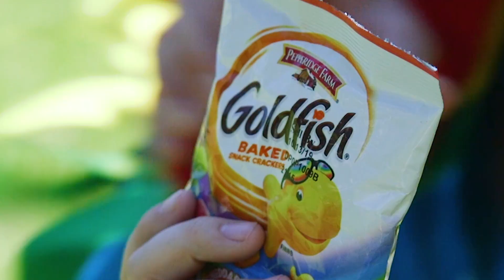VBS 2019 Intro | Christ Presbyterian Church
Vacation Bible School introduction video, shown during the 2019 kickoff event.